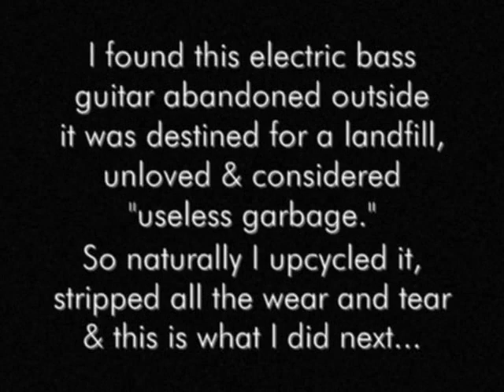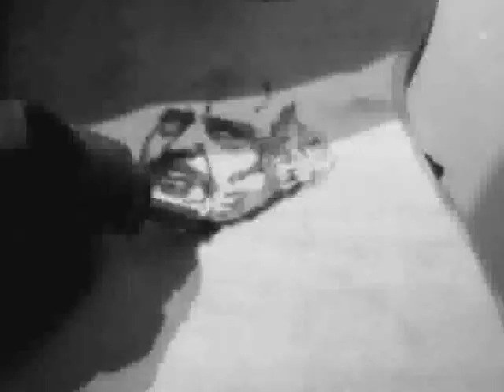Kiki LeFont: Pyrography Time Lapse: Lou Molinaro on Upcycled Guitar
Prior to her exhibit at McCartney & Son in HamOnt Kiki LeFont prepares an electric bass guitar she salvaged from ending up in a landfill. In the video she shows her first attempt at videography on her webcam as well as upcycling a guitar of it's kind. To view completed artwork see it for the month of March starting Friday March 8th at Hamilton Ontario's own "Art Crawl" on James St N. Her exhibit will be held at 282 James St N, complete details